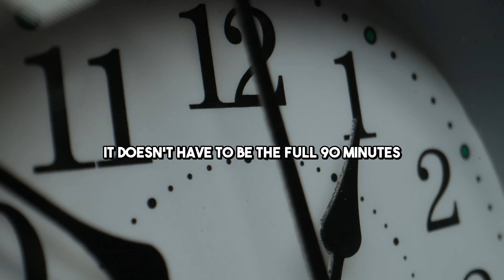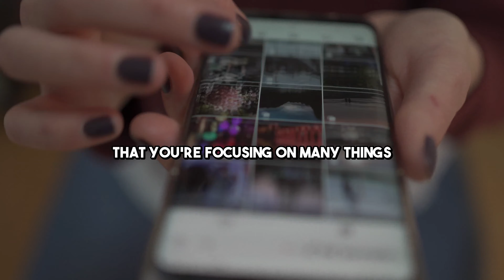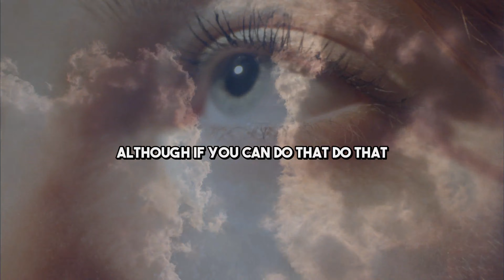NEUROSCIENTIST: Follow this Simple Rule and Save Your Time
Neuroscientist Andrew Huberman reveals the simple rule that will save you time when you're doing focused work like discussing, working out, running and many more🧬

What's the rule?
What's the Ideal Length of Time for Focused Work ?
Can you work longer beneficially?

🧬This video provides answers to these questions
Do you want me to make an episode on a certain topic?💬
Do you just want to get to know me?💬